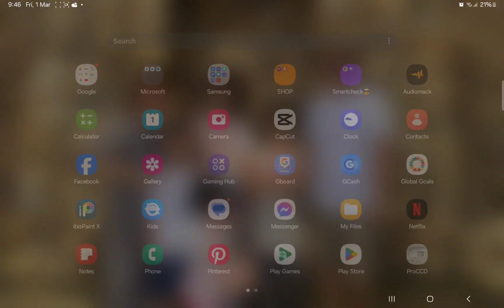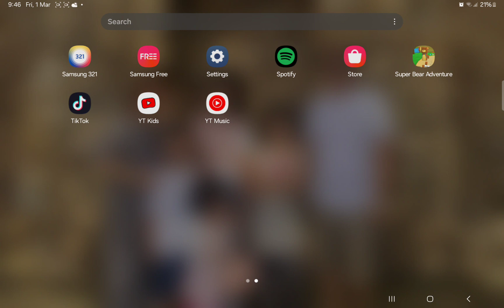Samsung UI 6 update TRY NOW PLSS